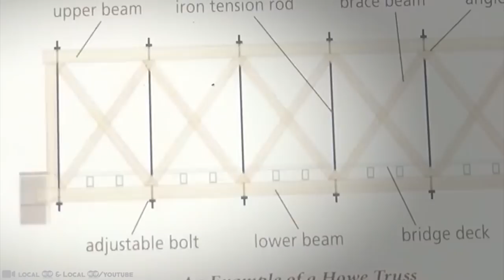What They Captured Under a Bridge Shocked the Whole World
When you were a child, you probably crossed a few bridges and imagined: I hope the troll doesn’t get me today! Bridges can be mysterious structures, and as kids, we were capable of believing that strange things might exist below them. Usually, we can see what’s on top of them as we cross, but not what lies underneath. Do you want to find out? Prepare for the unexpected.15 Strangest Discoveries People Found Under Bridges